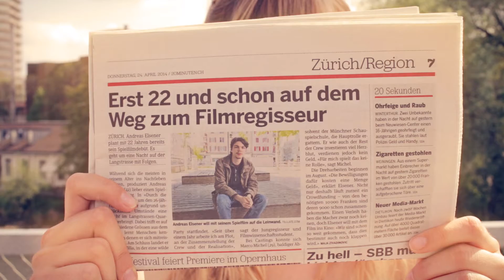"Durch die Nacht"-Crowdfunding - DANKE!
Das Minimalziel von 10'000 Franken wurde nach gut 4 Wochen bereits erreicht. Mit diesem kurzen Video möchten wir uns ganz herzlich bei allen Unterstützern bedanken!

Noch bleiben aber 10 Tage, und nach wie vor gilt: egal ob mit einem grossen oder kleinen Betrag, jede Unterstützung zählt. Werde teil von "Durch die Nacht"